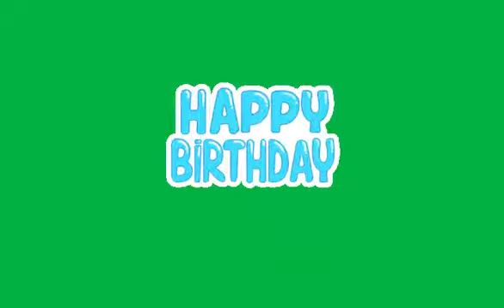Happy Birthday - Animated GIF - Green Screen - Graphics For Video Editing